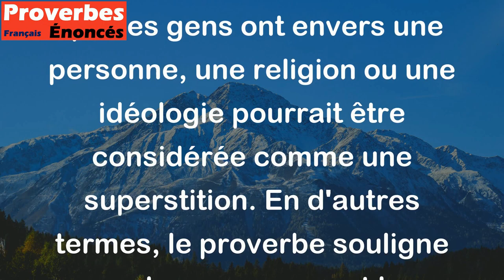La dévotion du peuple est une superstition. - Proverbe Oriental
Ce proverbe suggère que la dévotion excessive ou aveugle que les gens ont envers une personne, une religion ou une idéologie pourrait être considérée comme une superstition. En d'autres termes, le proverbe souligne que les croyances et les pratiques qui sont profondément ancrées dans la culture populaire peuvent être basées sur une tradition plutôt que sur une réflexion ou une compréhension rationnelle. En fin de compte, ce proverbe encourage la réflexion critique et la remise en question des croyances et des pratiques qui sont considérées comme des vérités absolues.